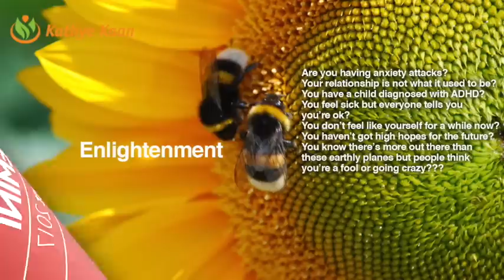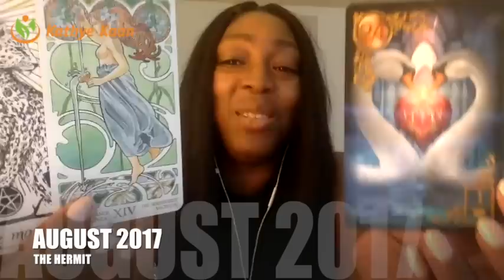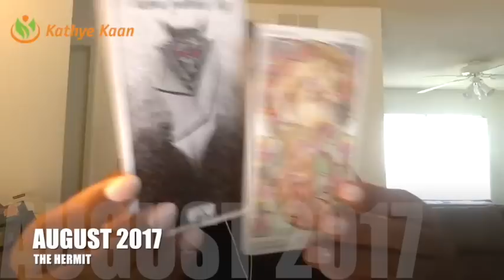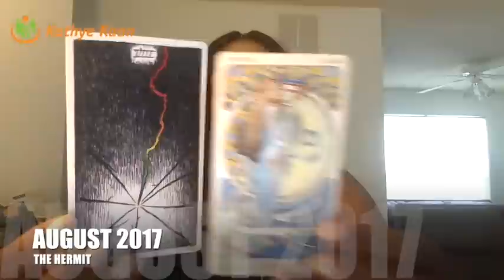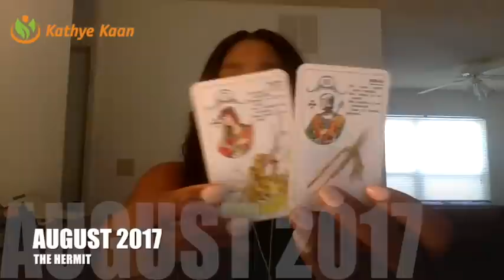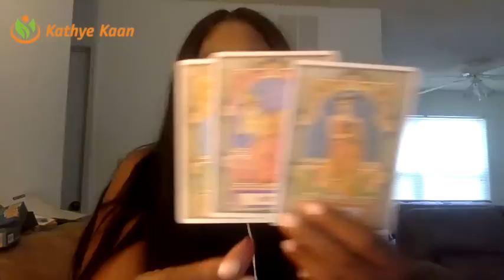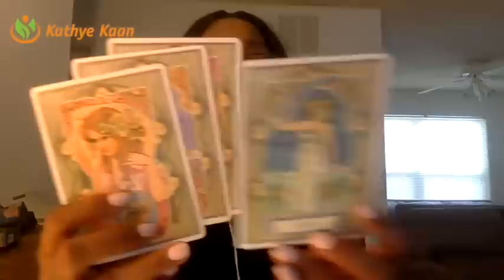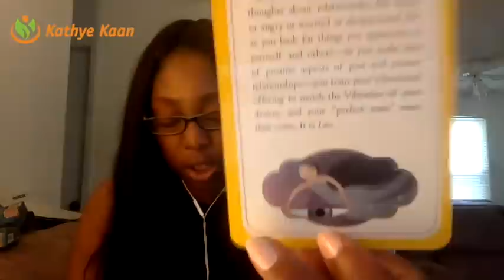GEMINI AUGUST 2017 💝LUCK IN MONEY AND LOVE, FINDING YOUR TWIN FLAME